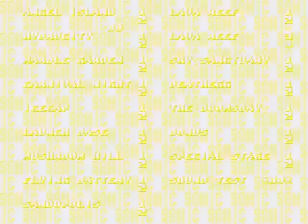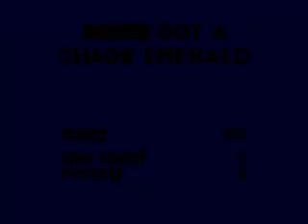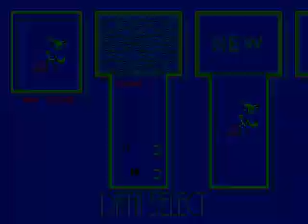[TAS] Sonic 3 & Knuckles - Getting 'Blue Knux' in 2:23.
Emulator used: Bizhawk 2.9.1
Rerecord count: 2882
Beat @blacklambCZ run by 9 seconds.
Also done an AIL1 TAS as Blue Knux until it crashes at the end just for fun.
This is a Tool-Assisted Speedrun.
Run Made by Me.
My Brothers Channel
My Friends Channels
Collab Channel
TheBlazeBoys➜Coming in the future
Thank You guys so much for watching I would really Appreciate it
and I wish you all a Pleasant Day❤️
And also please help me reach 1k subs so I can get monetized.